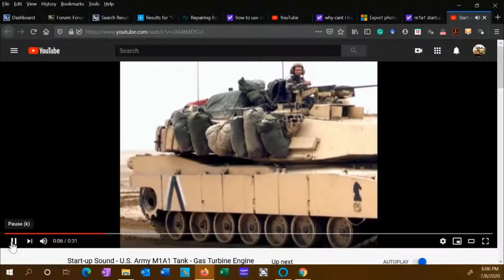100 years #15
Episode #15 of 100 Years of Marine Corps Tankers features Colonel Ronald D. Storer.

Col Storer offers a personal reflection of more than 31 years of service as a United States Marine, from the rank of PFC to Colonel. Col Storer has served in a wide range of influential billets and Commands that encompass combat deployments including Desert Shield/Storm to Operations Iraqi Freedom and Enduring Freedom.

As the last Marine Corps M60 Tanker in uniform, Col Storer gives a personal recipe of success for service both in and out of uniform.